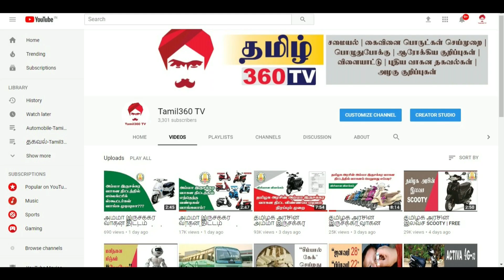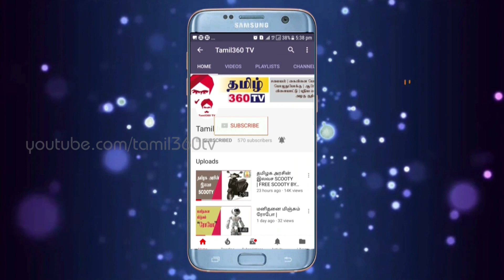திரட்டு பால் சாப்பிட்டு பாருங்க | Homemade colostrum milk sweet recipe